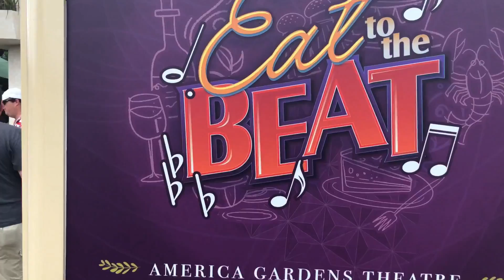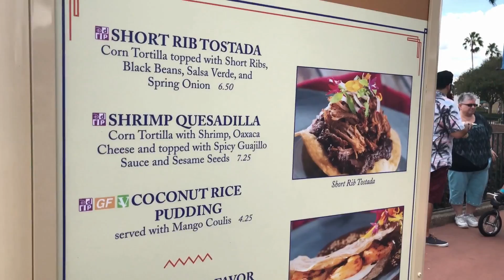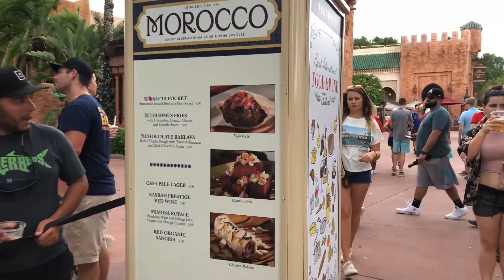Experimentando COMIDAS do EPCOT🍤🥩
Fizemos um tour completo EXPERIMENTANDO as comidas do EPCOT. Teve França, México, Marrocos, Tailândia e outras comidas super diferentes. O que será que deu? Vem assistir! O que você não teria coragem de comer?

➜ Armazenamento de encomendas, malas, dia de compras, envio de encomendas e transfer de malas com a M&P Imports

● NOSSOS PARCEIROS ●
➜ Spoleto (EUA) - Restaurante brasileiro de comida italiana.
➜ Pacote Completo - Locação de casas por temporada em Orlando.
➜ Smart Choice Rental Cars - Locação de carro em Orlando.
➜ Pie Fection - Pizzaria brasileira em Orlando
➜ Retro Station Italian Restaurante - Restaurante italiano anos 50 em Kissimmee.
➜ Sfiha's - Delivery de sfihas salgadas em doces em Orlando.
➜ Mrs Potato - Restaurante brasileiro em Orlando